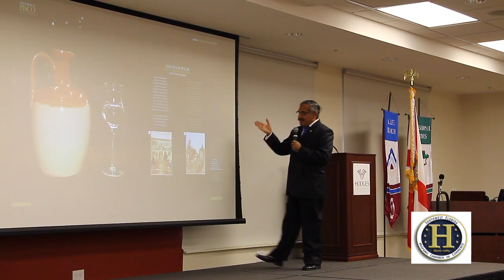SWFL Hispanic Chamber at Hodges University Presenting "Alegorias Al Pisco" Book -HD 720p Video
Hispanic Chamber at Hodges University "Alegorias Al Pisco" (Pisco Allegories)
Book Presentation.

Authors: Ing. Gustavo Tataje Salas, Dra. Leticia Rengifo Vasquez

The Hispanic Chamber of Commerce and the Hispanic Institute at Hodges University will host the first bilingual book presentation about Pisco in the Unites States, with the presence of its distinguished authors: Engineer Gustavo Tataje, graduate from the University of Hartford and Dean of the Faculty of Engineering & Architecture of the Universidad San Martin de Porres in Lima, Peru, and Attorney Leticia Rengifo.

Cartridge World Fort Myers
Legal Shield - Harris & Juliet Winokur
Ramon Maza Photography